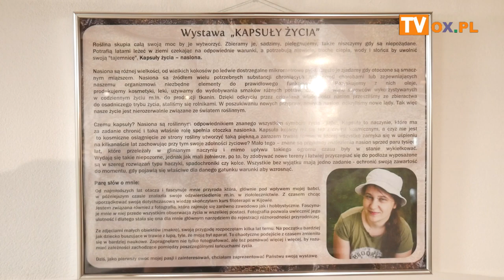Wernisaż wystawy fotografii Inny Dmyterczuk "Kapsuły życia"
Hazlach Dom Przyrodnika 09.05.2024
wernisaż wystawy fotografii Inny Dmyterczuk "Kapsuły życia", . Podczas wernisażu  można było wysłuchać prelekcji autorki zdjęć.
Twórczość Inny Dmyterczuk oparta jest na fascynacji botaniką i różnorodnością przyrodniczą. Choć jej zdjęcia mają dokumentalny charakter, można w nich zobaczyć wielką miłość i szacunek do świata roślin.